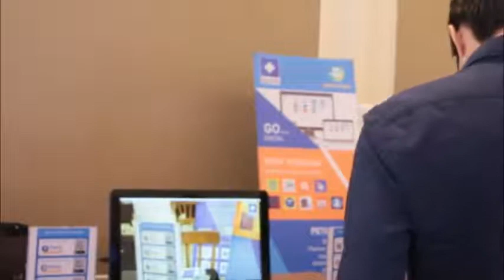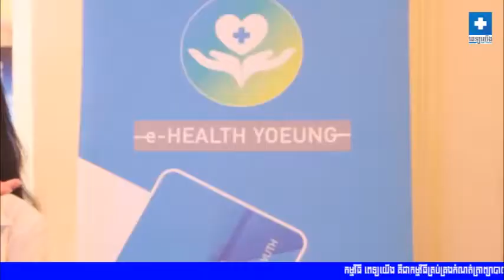3 Ministries encourage different institutions to operate Digitally | Health sector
In an exhibition hosted by NIPTIC, Ministry of Public Health and Metfone, focusing on tech innovation for public health in Cambodia, Peth Yoeung is one of the 3 startups being introduced in the event. Check this out!